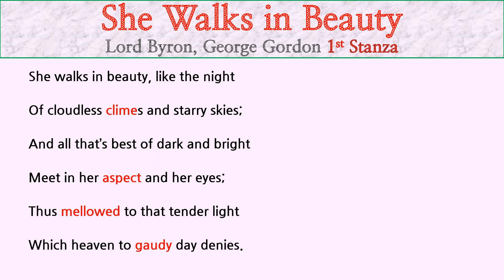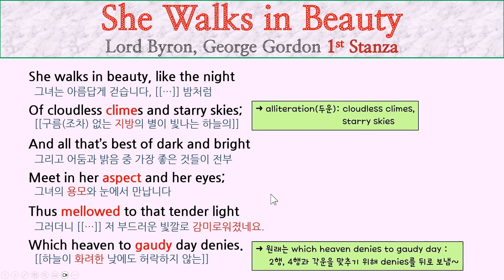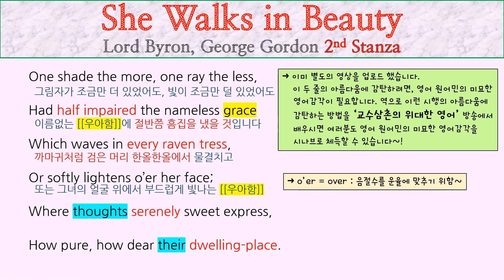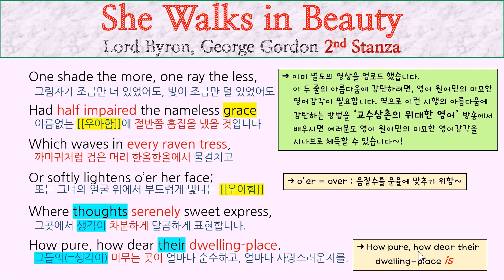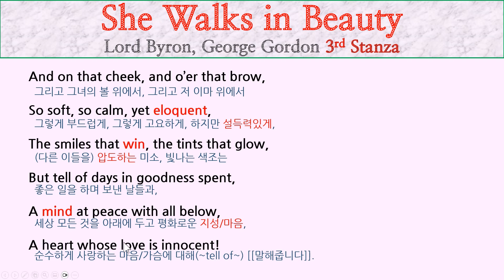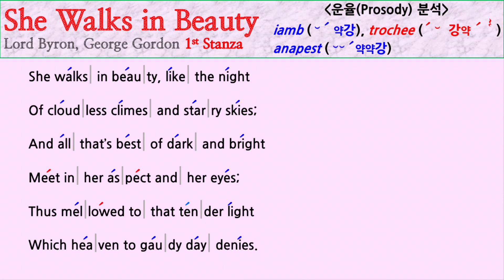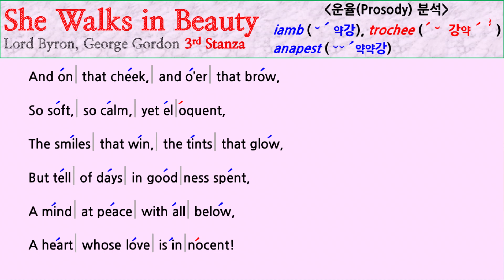[바이런 She Walks in Beauty 영상 2] 아름다운 여인 찬양 시 | 위대한영어 영어잘하는법 영어공부법 Byron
■ 서울대 영어교수 출신 삼촌의 영어실력 업그레이드 프로그램
■ 위대한 영미 작가의 위대한 문학을 감상하며 인문학 힐링
■ 문학작품에 즐겁게 빠져들다 백퍼 업글 되는 영어실력

◆ 여러분들의 영어 시 낭송 연습을 위해 마디와 리듬을 표시한 PDF 문서를 교수삼촌 네이버블로그에 올렸습니다.

👍🏻한명쯤 옆에두면 좋은사람 쓸모많은 교수삼촌 👍🏻